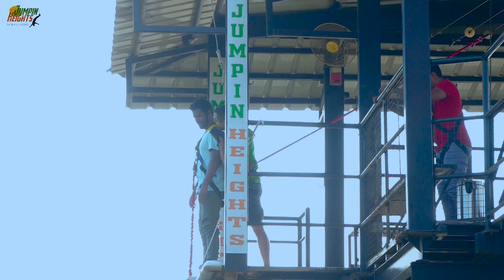Bungee Jump | JumpinHeights, Mayem Lake, Goa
PLEASE NOTE
* Due to its extreme nature, this sport is not suitable for people with any medical conditions *

Bungee jumping, also spelled bungy jumping, is an activity that involves a person jumping from a great height while connected to a large elastic cord. The launching pad is usually erected on a tall structure such as a building or crane.

JumpingHeights company follow the Australian & New Zealand Standards Authority Guidelines for commercial operations in Bungy Jumping and these standards have now been incorporated to form the Indian Standards which did not exist before:

With regards the safety, there were obviously no official regulations in place, since Bungy had never been practiced on a formal scale before, and Jumpin Heights, based on the New Zealand safety standards, went on to formalize the regulations which are now taken to be the official safety standards for Bungy jumping in India.